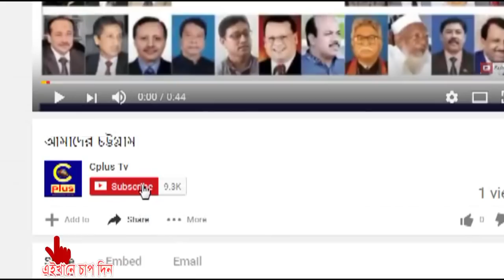বঙ্গবন্ধু পরিষদ বাওয়াদী জেদ্দা শাখার মতবিনিময় সভা অনুষ্ঠিত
স্বাধীনতা শিক্ষক পরিষদ (স্বাশিপ) এর কেন্দ্রীয় কমিটির সাংগঠনিক সম্পাদক ও চট্টগ্রাম মহানগরের সভাপতি ড. আবুল আলা মোহাম্মদ হোছামুদ্দিনের সাথে মতবিনিময় সভা করেছেন বঙ্গবন্ধু পরিষদ বাওয়াদী শাখা, জেদ্দা। সংগঠনের সভাপতি জাবেদ হোসেন প্রিন্স এর সভাপতিত্বে ও সাধারণ সম্পাদক লিটনের সঞ্চালনায় অনুষ্ঠানে প্রধান অতিথি ছিলেন ড. আবুল আলা মোহাম্মদ হোছামুদ্দিন। বিশেষ অতিথি ছিলেন বঙ্গবন্ধু পরিষদ কেন্দ্রীয় কমিটির সাধারণ সম্পাদক ইসমাইল হোসেন, মোহাম্মদ একরামুল করিম চৌধুরী। বক্তব্য রাখেন কেন্দ্রীয় কমিটির সহ-সভাপতি জমসেদ, সাংগঠনিক সম্পাদক আতাউর রহমান, জাগির হোসেন, নজুরুল ইসলাম, উপদেষ্টা আবুল হাসেম, রানা হামিদ, ইসমাইল মাসুদ, শাহ আলম, মোঃআলী, মাসুদুর রহমান, নুরুল ইসলাম, শাকিল আহমেদ, মোবারক হোসেন, ইমরান ও শওকত, এরশাদ প্রমুখ। বক্তারা প্রধানমন্ত্রীর উন্নয়ন কে ত্বরান্বিত  করতে আগামী নির্বাচনে আওয়ামীলীগের প্রাথীদের বিপুল ভোটে বিজয়ী করার আহবান জানান।